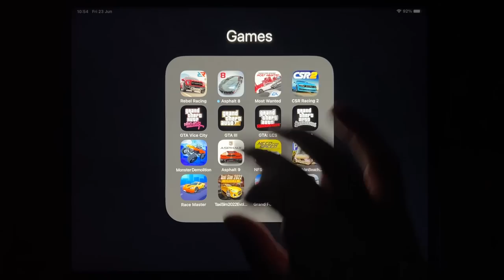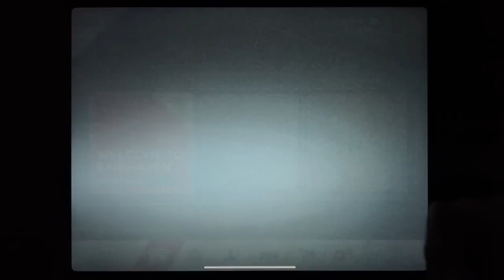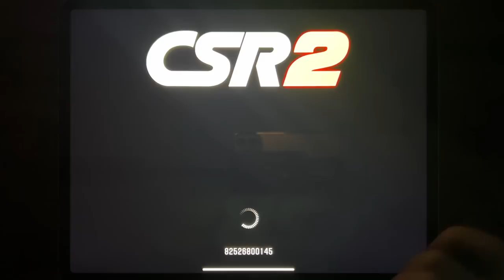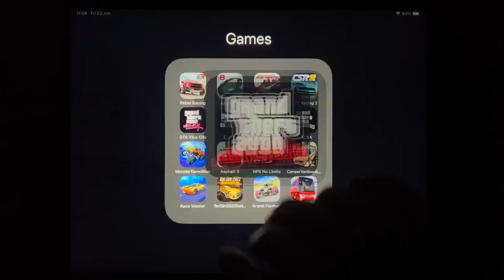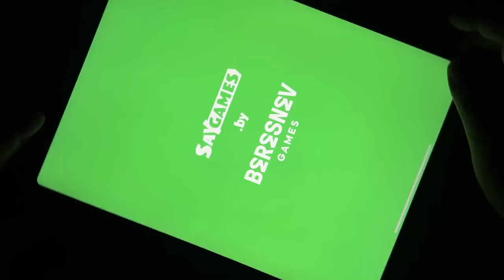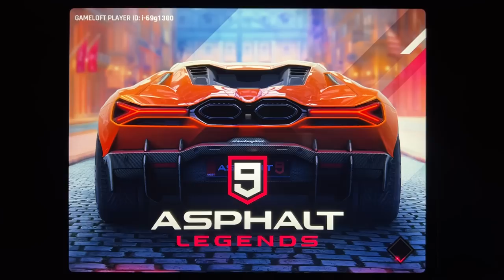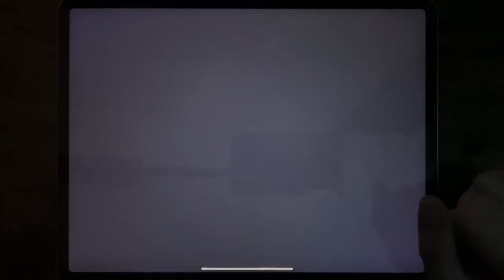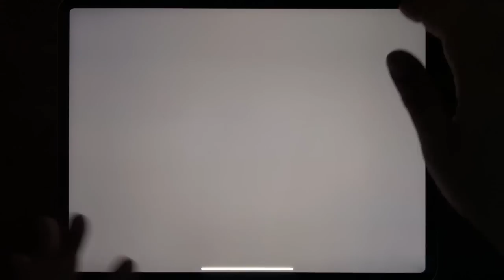Rebel Racing, Asphalt 8, Most Wanted, CSR Racing 2, GTA Vice City, GTA III, GTA: LCS...